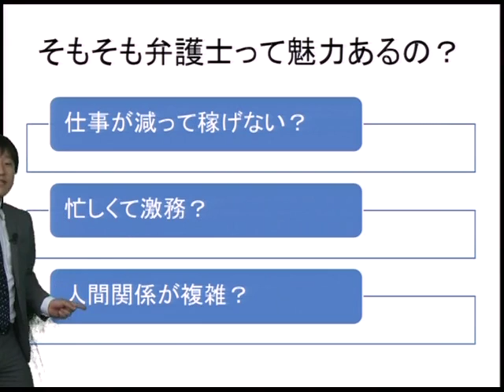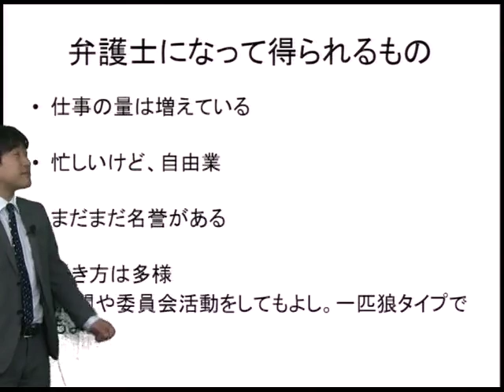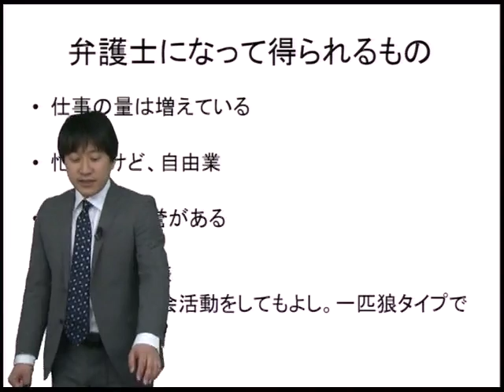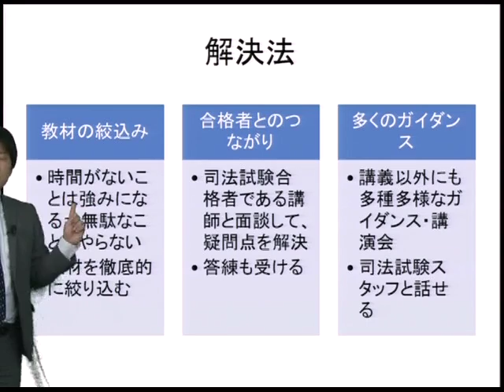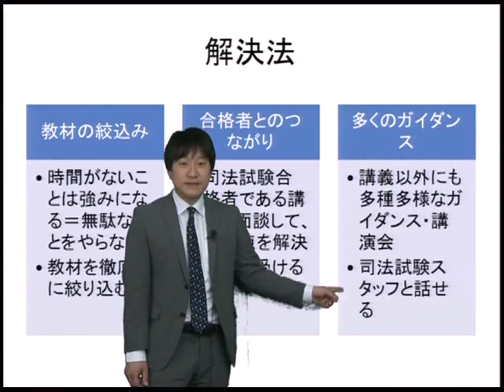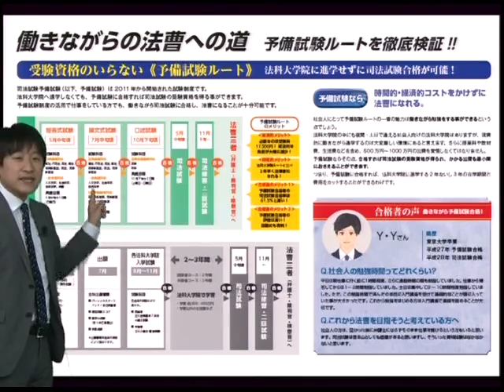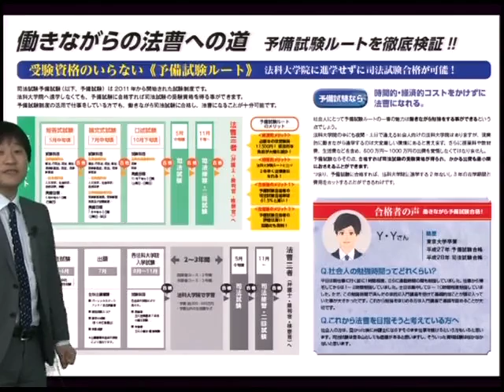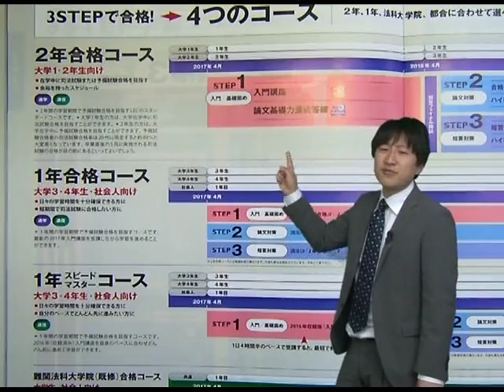社会人が司法試験・予備試験に合格するためには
働きながら司法試験を目指すなら「予備試験ルート」がおすすめ！
通信でも通学でも！予備試験合格を目指す社会人におすすめ！武山講師直接添削オプション！
予備試験論文を武山講師が直接添削いたします。定員制！詳しくはこちらの動画をチェック！